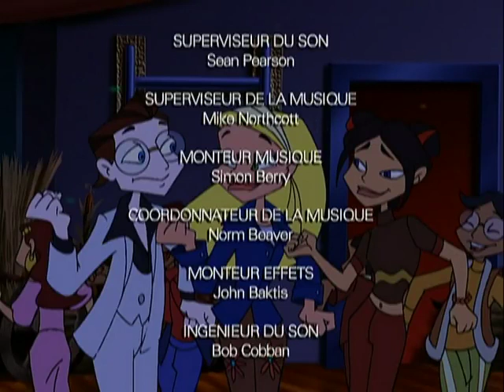Sourire d'enfer - À bas le végétarisme !